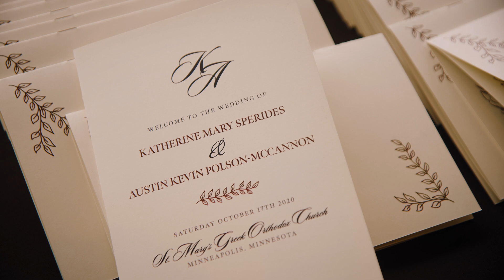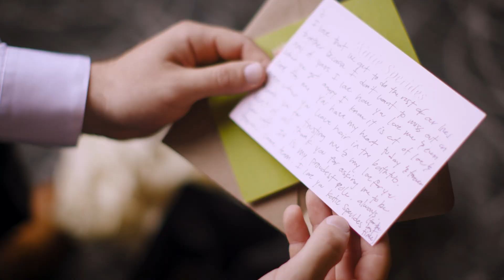Katie & Austin | Wedding Film | St. Mary's Greek Orthodox Church & Minnesota Valley Country Club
Katie + Austin = An awesome couple!

Katie & Austin had a wonderful wedding on 10-17-20 on a colorful Minnesota Fall day!

The ceremony was at St. Mary's Greek Orthodox Church in Minneapolis and the reception was at the lovely Minnesota Valley Country Club in Bloomington, MN.